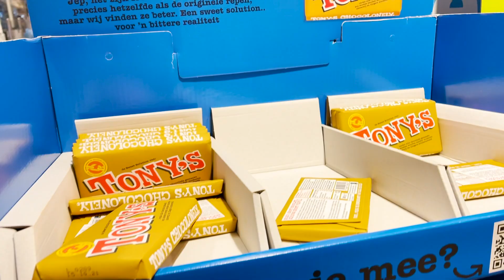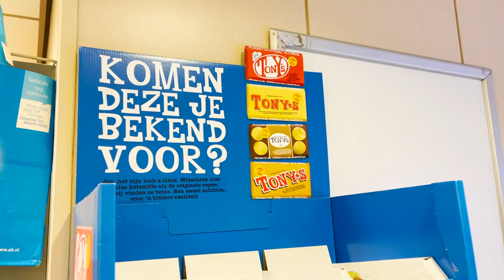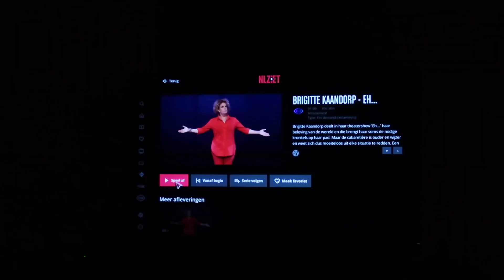Zelf Nike schoenen ontwerpen! | Tony Chocolonely testen | DOOK #125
Ik heb zelf Nike schoenen ontwerpen die ik ga unboxen! Tony Chocolonely heeft nu ook een reep met Ferrero Rocher en KitKat die ik test met Lola. Ik ga Brigitte Kaandorp kijken met Kim en ik voel mij nogal meh...